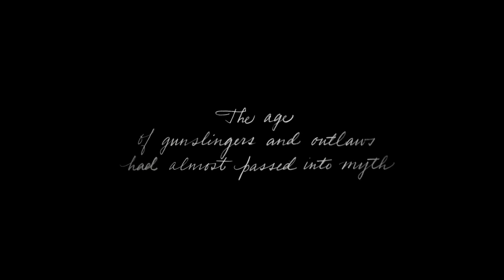OUTLAW || Red Dead Redemption 2 GMV Trailer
This has to be the best video I have edited so far. "OUTLAW" focuses on Arthur Morgan's life in the Van der Linde gang as they escape the more civilized and developing wild west.

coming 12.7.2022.